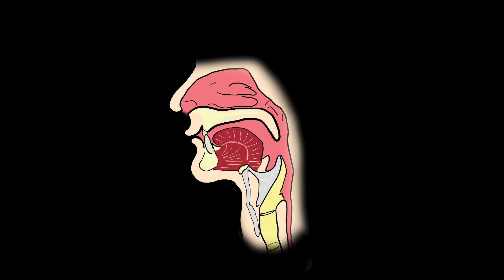Component Focus #3 - “How Do I Control My Tongue?” - Voice Breakdown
How do I control my tongue?! As fans of Voice Breakdown know, if you figure out just six components you can imitate any voice! But what if one of those components is challenging for you? Our "Component Focus" series will help to fix that! In our third installment of this series, Brendan Houdek of New York Speech Coaching gives you some exercises to help you control the tongue!